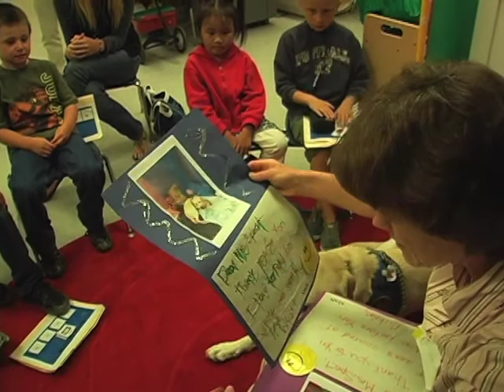CCI Service Dog Special Reunion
The volunteers from Canine Companions for Independence who raised Yori as a puppy visit his classroom at Hope Elementary.